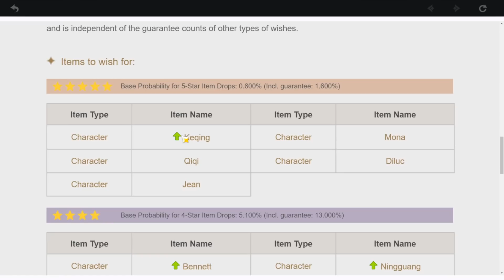Should You ACTUALLY Summon For Keqing Or Skip Her?! Genshin Impact